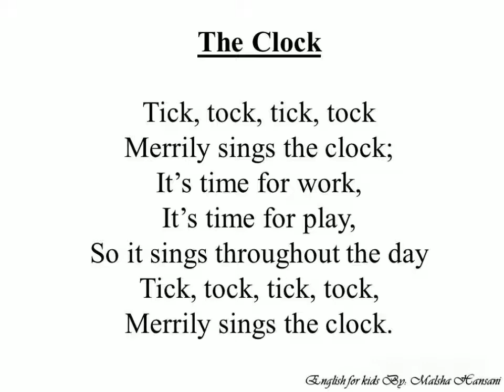The Clock - Poem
This poem is for the kids under 6 years.